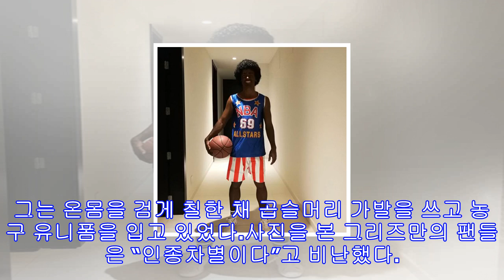그리즈만, 흑인 분장했다 인종차별 논란 “사려 깊지 못했다” 사과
[매경닷컴 MK스포츠 한이정 기자] 인종차별 논란에 휩싸인 앙투안 그리즈만(26·아틀레티코 마드리드)이 사과했다.그리즈만은 지난 17일(한국시간) 트위터에 “파티중”이라는 문구와 함께 흑인 농구선수로 분장한 자신의 사진을 게재했다. 그는 온몸을 검게 칠한 채 곱슬머리 가발을 쓰고 농구 유니폼을 입고 있었다.사진을 본 그리즈만의 팬들은 “인종차별이다”고 비난했다. 이에 그리즈만은 “나는 할렘 글로브 트로터스의 팬이고 이것은 그들을 향한 헌정 메시지다”고 설명했다. 그리즈만이 인종차별 논란에 휘말렸다. 사진=AFPBBNEWS=News1...